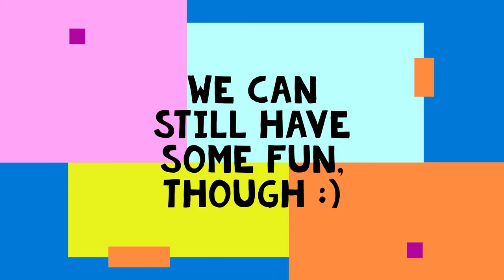O n e B l o c k A t A T i m e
Sorry I missed April Fools. But we can still explore 22w13oneblockatatime!